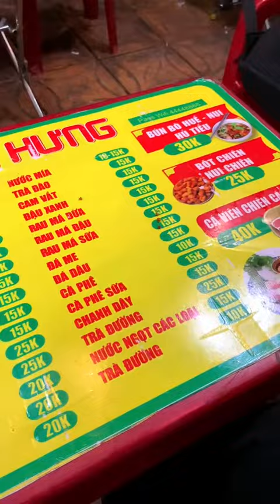Bún Bò Siêu To Full Topping Chỉ 30k Ở Cần Thơ| Check-in Địa Điểm Ăn Uống